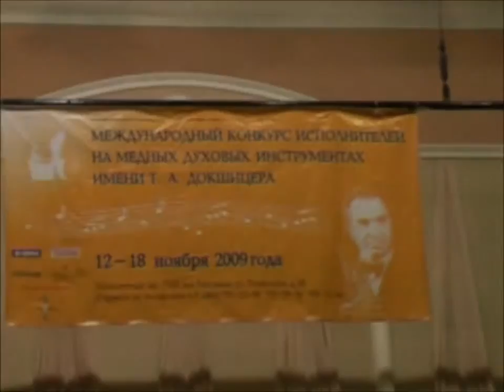Валерий Струков - Концерт для тубы с оркестром (Бастьен Дюбоск)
Валерий Струков - "Концерт для тубы с оркестром"
Бастьен Дюбоск - туба
Первый международный конкурс музыкантов-исполнителей на медных духовых инструментах им. Т.А. Докшицера, в Москве (12-18 / 11 / 2009г)
III тур, обязательное произведение
Российская Академия Музыки им. Гнесиных